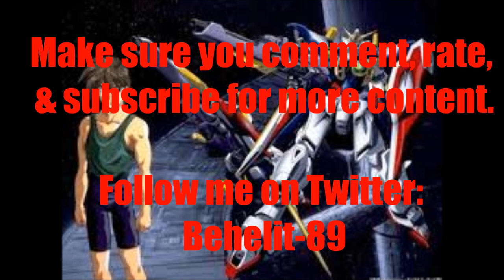Anime Voice Comparison- Heero Yuy (Mobile Suit Gundam)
Who's your favorite Heero Yuy voice? Who do you want to hear next?